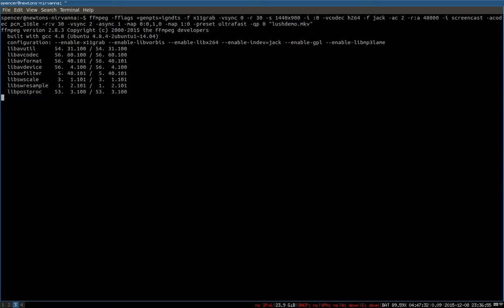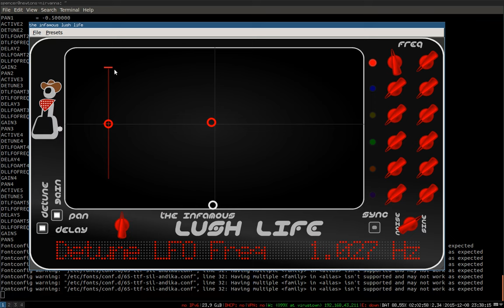Introducing the Infamous Plugins: LushLife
A demo of the new infamous lushlife - an artificial double tracker (ADT) plugin with up to 6 channels of doubling each with controllable detuning, delay, gain, panning, and 2 lfos. It can do everything from thin beatle effects to lush choruses.

You also get to see my poor little laptop struggle under the load of screencasting. :)